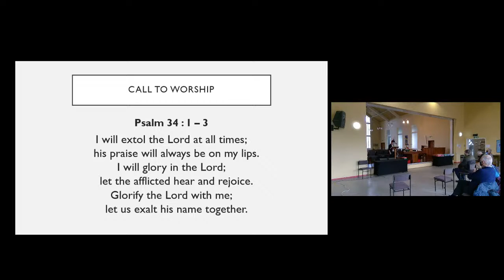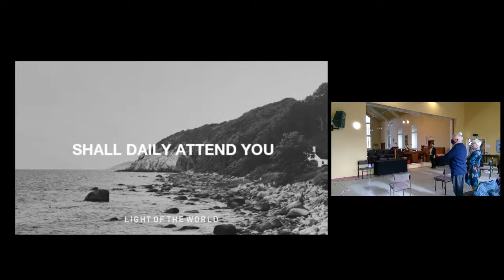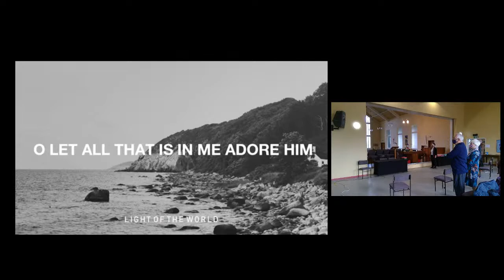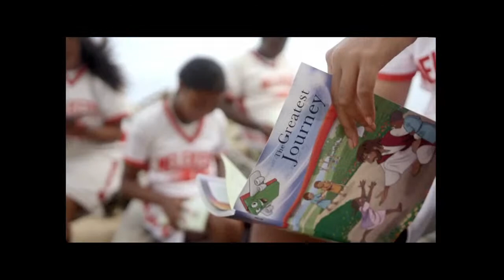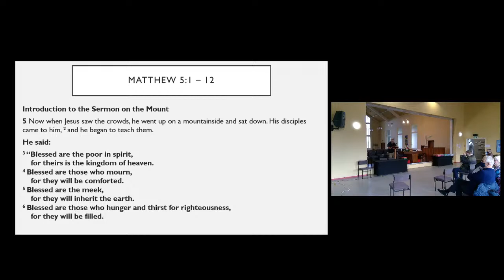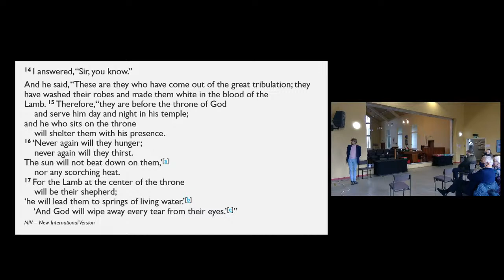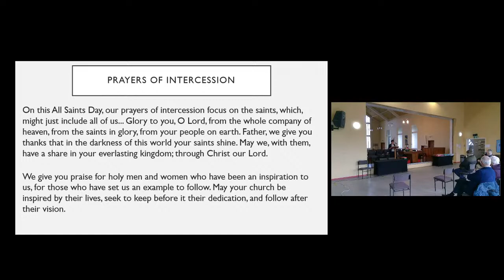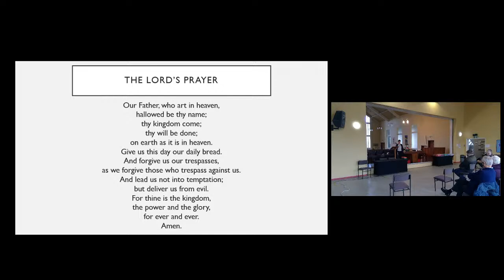St. John's Methodist Church, Colne - Sunday 1st November